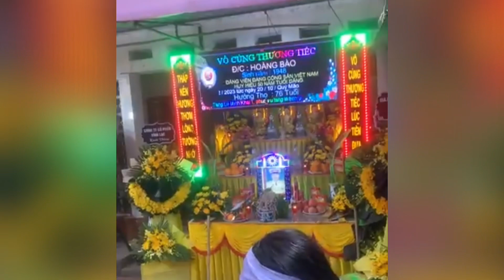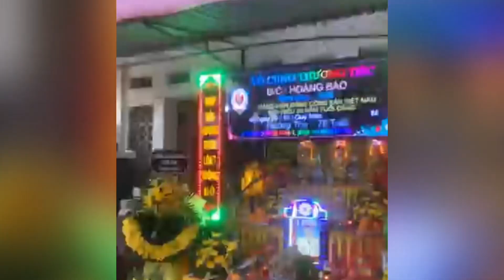🔴 Trời Ơi Bấy Lâu Nay Mình Không Tin Có Ma, Mà Hôm Nay Nhìn Tận Mắt Sợ Quá